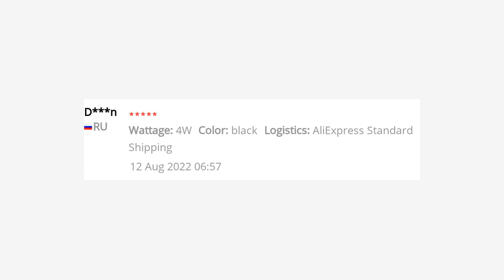🔥 10400MAH CAMPING LAMP LANTERN FISHING HIKING 4MODE MULTIFUNCTION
Specifications:
★Input voltage/ current: DC 5V/2A (charging time approximately 6 hs)
★Output voltage/ current: USB port DC 5V/2A
★Light Power: 4W
★Material: PP+V0 flame retardant ABS+silicone rubber
★Battery Capacity : 10400MAH ★Battery type:18650 Lithium Battery *4
★Is Battery Included: Yes
★Protection function: over charge, over discharge, over current, short circuit
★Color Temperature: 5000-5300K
★Exposure range: radius of 10 meters
★Size: 70*108mm
Features:
★Built-in 10400mAh power bank
Charge y smart-phone and any devices in emergency via USB cable
Once fully charged, it can last 180 hs at low brightness, 70 hs at middle brightness and
22 hs at high brightness
★Super bright light, in order to protect y eyes, please don't face to the light
★F modes of led light for y different needs
High Brightness Mode: 196lm
Middle Brightness Mode: 64lm
Low Brightness Mode: 24lm
Strobe/SOS Mode: Send out distress signals
★Waterproof & Dustproof
With Ingress Protection of IP65, protect from dust completely and water with low pressure
So that you can use this lantern safely in different environments
★Various Usage
Portable lantern for camping, hunting, wild survival, hiking, fishing, trekking, etc
How To Use:
★Press once to view battery indicator to display battery
★Double , turn on / off the LED lighting
★In the lighting mode, to cycle to switch the lighting mode
★The cycle: Mid brightness-low brightness-high brightness- flashing
Package included
★1* LED Camping Lantern
Please be noted: 1, The battery is connected with the main board. Please don't disassemble the machine or replace the battery by yself
2, This lamp can't use fast charging device to recharge.
MUSIC IN VIDEO: MADUK GO HOME NCS INSTRUMENTAL